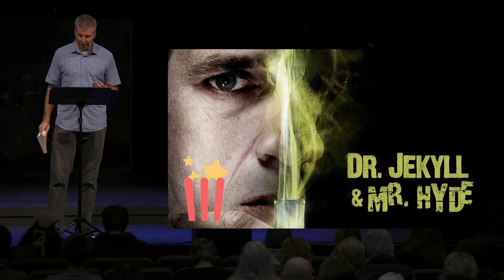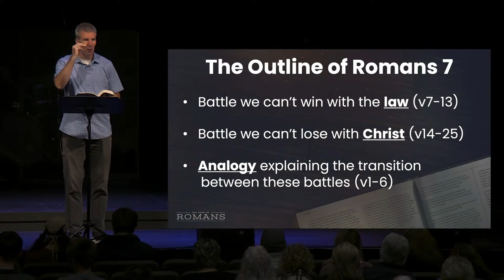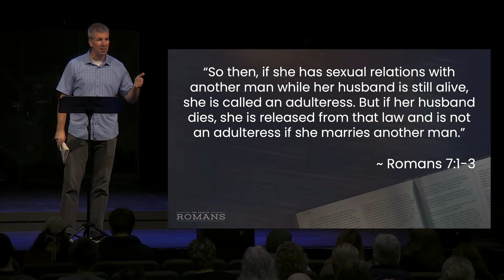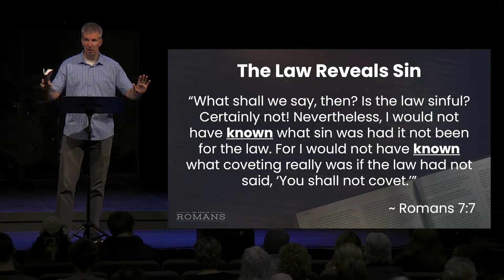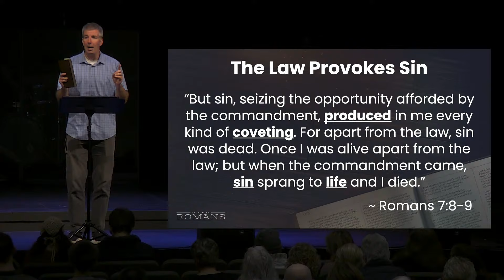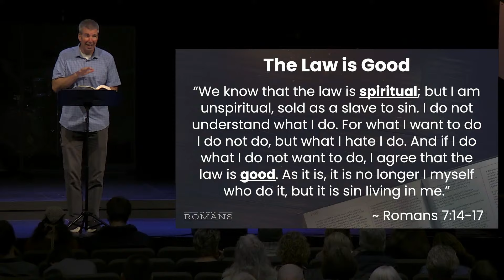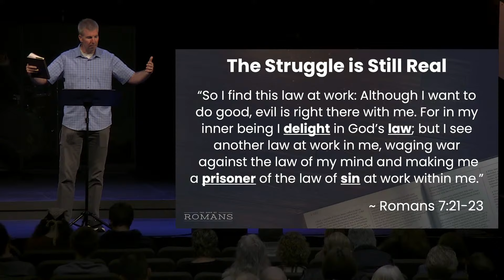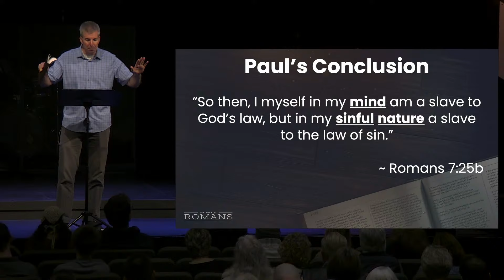The Struggle is Still Real | November 24, 2024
Romans 7
Pastor Joshua Brooks